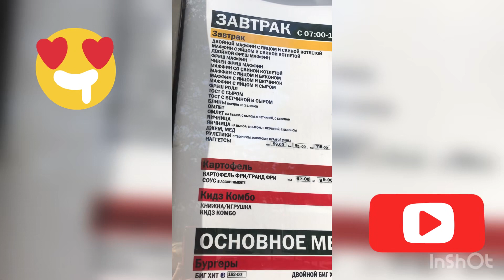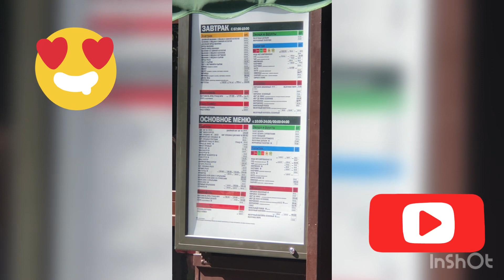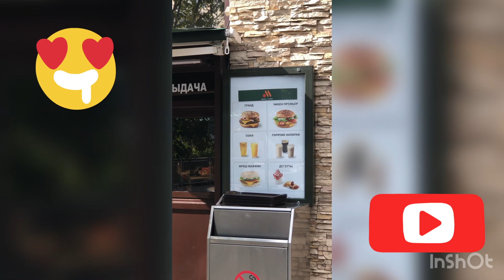How much cost Rembranded McDonalds in Russia? 🇷🇺🔥👍 Now its Yummy Period! So yummy/ better menu🔥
Больше материалов о цифровом рубле и других валютах, CBDC, планах Шваба и Agenda 2030 в моем Телеграм канале

Возвращение в Россию из штата Техас, США после более 20 лет! Мои впечатления о жизни в России, об изменениях в стране и о сложностях, с которыми мне пришлось столкнуться. Первая поездка Май-июль 2023. Обратный полёт в США 4 июля 2023.

За и против возвращения назад в РФ из США.
Сравниваю жизнь тут и там.

Так же посетите наш Форум русскоязычных женщин в США где можно пообщаться и получить больше информации о переезде в Россию, особенно на пенсию, а так же о жизни в США, оформлению документов, ценах на недвижимость и тд. Пользуйтесь VPN , если вы в России.

My trip to Russia during sanctions in June 2023 after living in Texas USA for 22 years.